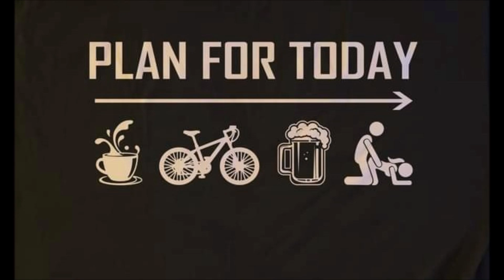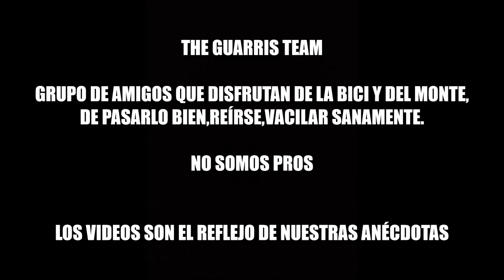MTB ENDURO/EBIKE-EL ABUELO AL SUELO-CHALECOS NARANJAS Y ESCOPETAS-VUELTA DEL CHIVARO Y OTRO PINCHAZO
MONTE DO GATO
ARANGA-OZACESURAS-COIROS
LA CORUÑA-GALICIA-SPAIN
FEBRERO 2023